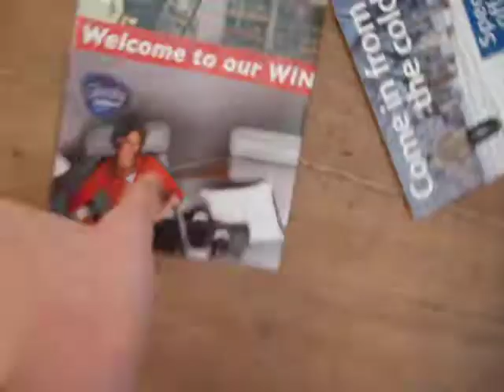Cobin the norfolk terrier loves the post man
cobin shivers with excitement when he sees the post man